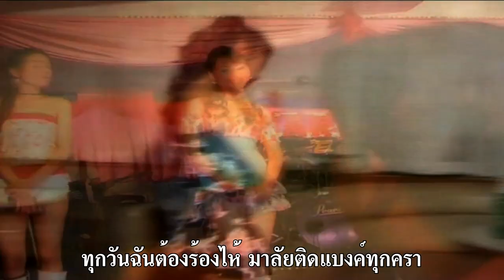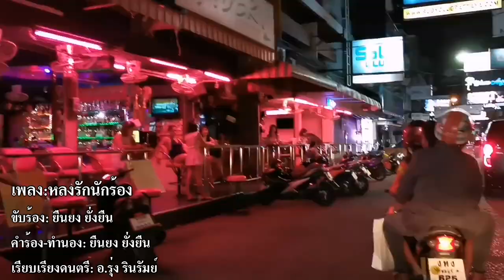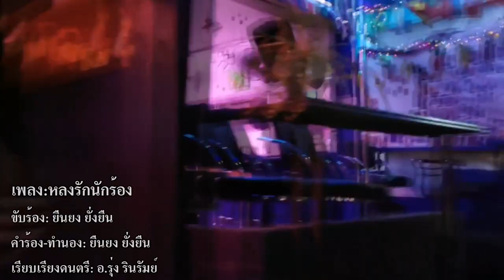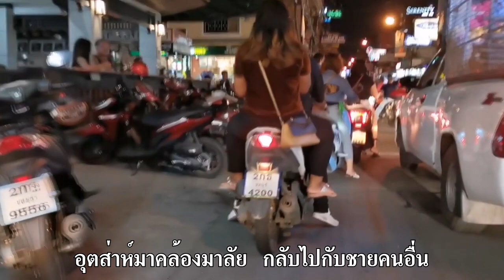หลงรักนักร้อง ศิลปิน: ยืนยง ยั่งยืน [OFFICIAL VIDEO]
ขับร้อง: ยืนยง ยั่งยืน
คำร้อง-ทำนอง: ยืนยง ยั่งยืน
เรียบเรียงดนตรี: อ.รุ่ง รินรัมย์